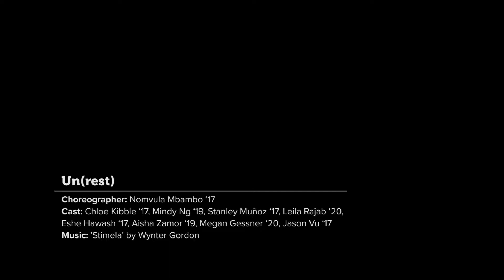Un(rest) | IMPULSE Dance Co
Choreographer: Nomvula Mbambo ‘17